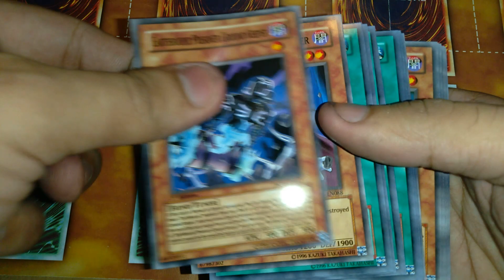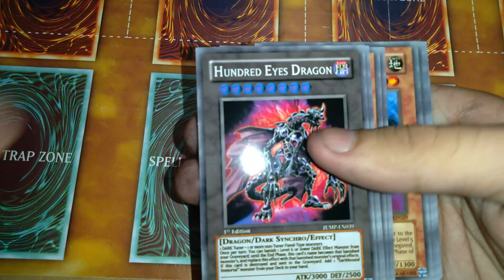Rex Goodwin TCG Deck 5ds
💕 Follow and Share for More